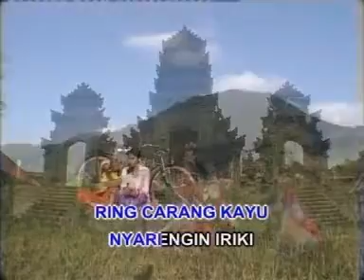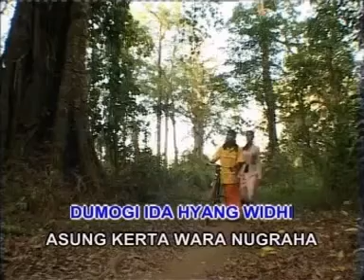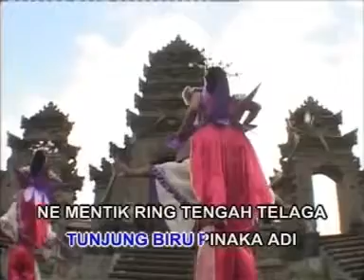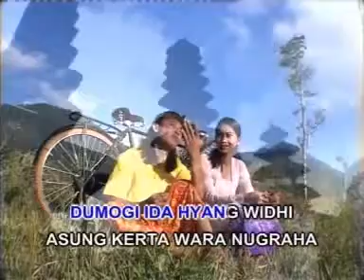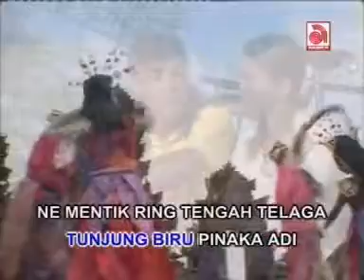Widi Widiana - Suksma Hyang Widhi (Official Music Video)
Lagu "Suksma Hyang Widhi" itu dari Widi Widiana

video absurd ini ter inspired dari ANEKARAMA NUSANTARA